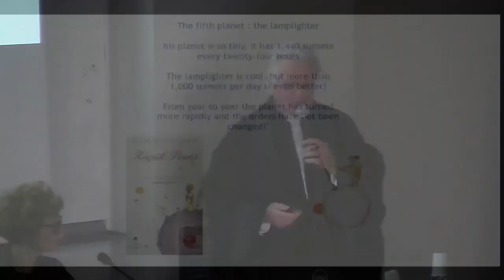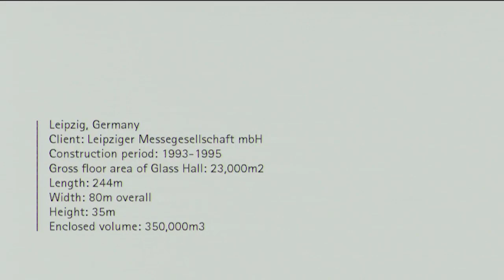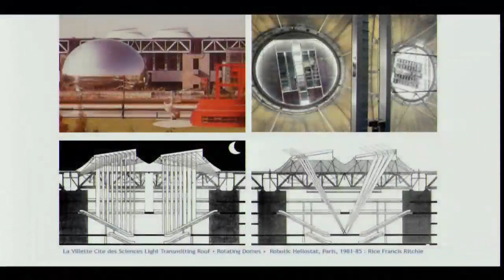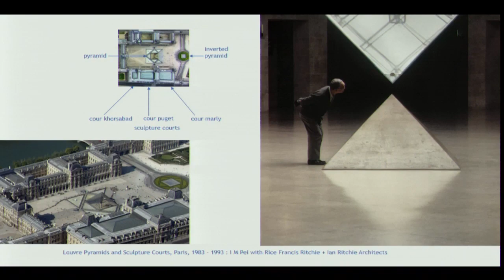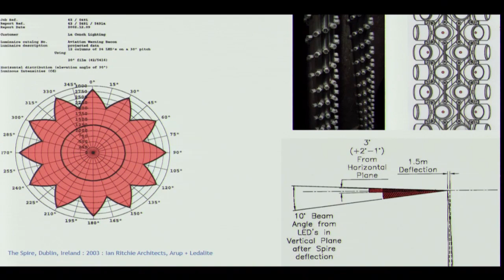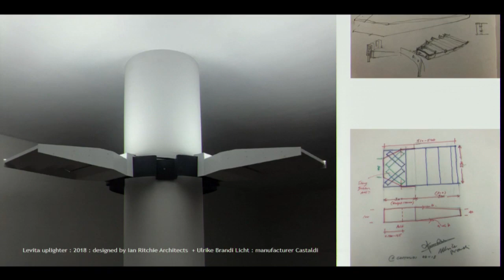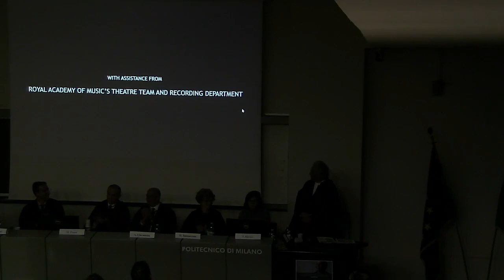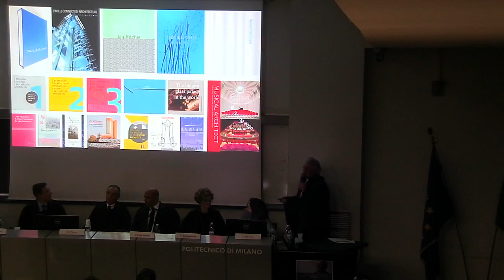I. Ritchie (Light, shadow and non-linear beauty)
Politecnico di Milano awarded a Laurea Magistrale ad honorem in Building and Architectural Engineering by Politecnico di Milano to Ian Ritchie.

Ian Ritchie leads one of the world’s most thoughtful, original and influential contemporary collaborative architectural practices which has received over 100 national and international awards. Ian is a Royal Academician and elected member of the Akademie der Künste. He is Honorary Visiting Professor of Architecture Liverpool University; Fellow of the Society of Façade Engineering; Emeritus Commissioner CABE and advises Backstage Trust. Recently he was advisor to The Ove Arup Foundation, the Director of the Centre for Urban Science and Progress NYU, and to the President of Columbia University on the Manhattanville masterplan. He has chaired many international juries including RIBA Stirling Prize, the RIAS Doolan Award, Berlin Art Prize, Czech Architecture Grand Prix Jury and the French government’s ‘Nouveaux Jeunes Albums’. He was a founder director of Rice Francis Ritchie, a design engineering practice based in Paris. He continues to lecture globally, has written several books, including poetry, and Ian’s art is held in several international galleries and museums